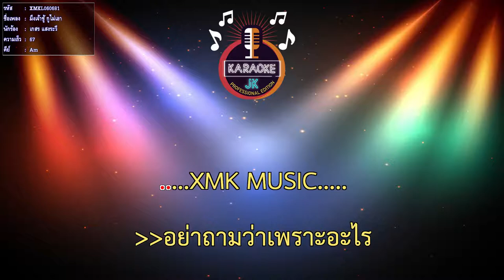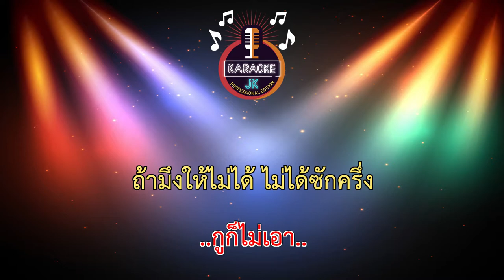มึงเจ้าชู้ กูไม่เอา (67-Am) - เกสร แสงระวี 【 Cover By คาราโอเกะดนตรีสด 】